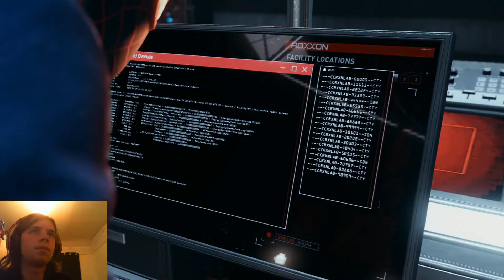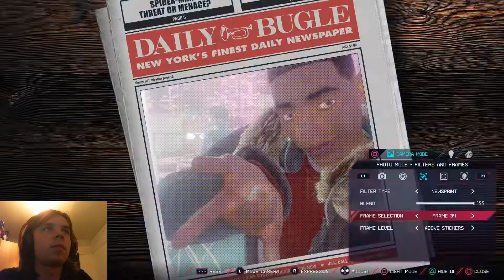Game Time With Kit- Miles Morales Part 3A (On the Prowl)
We continue! Today even more secrets have been revealed and basically everything is just happening at once. And THEN my storage nearly runs out so this episode is sorta split in two. ENJOY! On another note, the thumbnails will be identical between the two of these videos because I messed up big time on one of them.
Or check me out on Twitch, where the failures come right to you